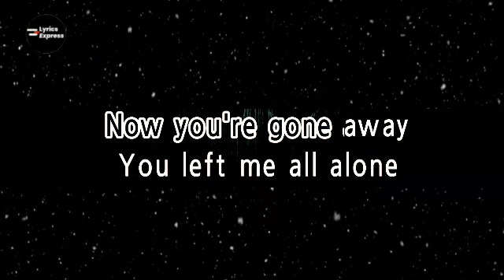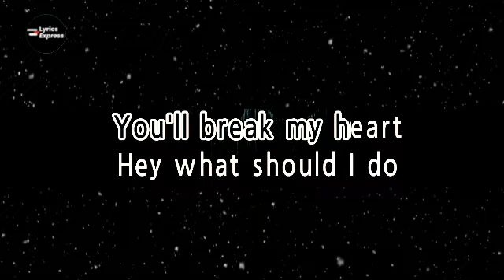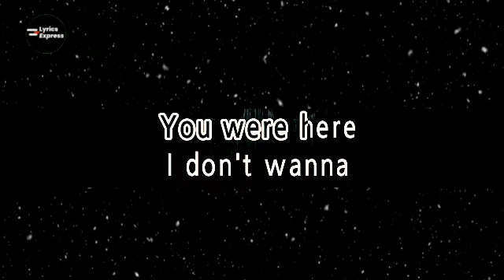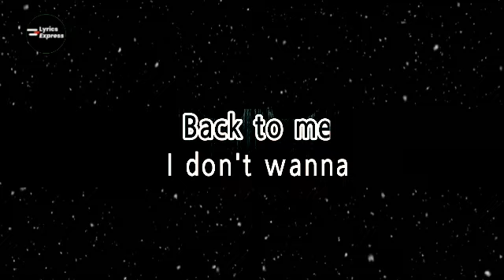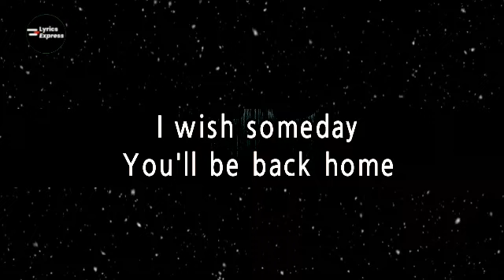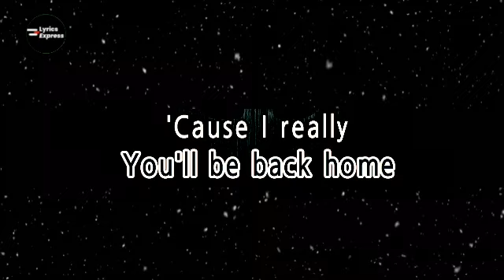PARTING TIME ROCKSTAR KARAOKE VERSION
For Those Who Willing To HELP ANY AMOUNT SEND By G-CAST ( 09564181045 ) YOUR HELP IS VERY MUCH APPRECIATED THANK YOU .

PARTING TIME KARAOKE VERSION ROCKSTAR